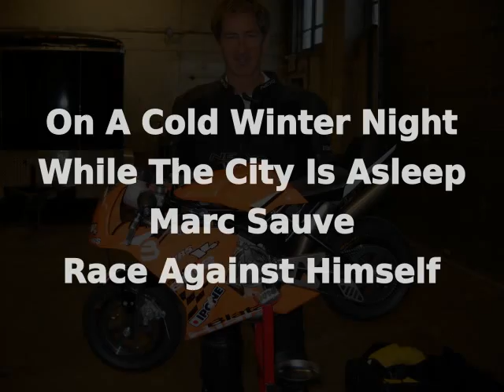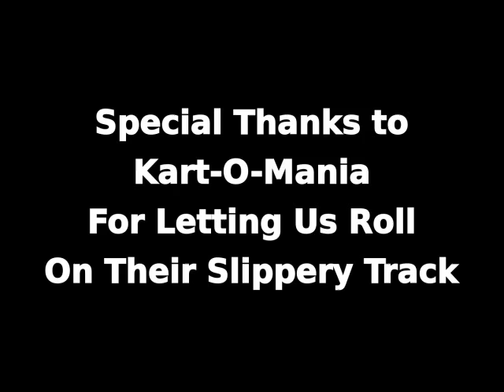Pocketbike Kart-O-Mania Marc Sauve